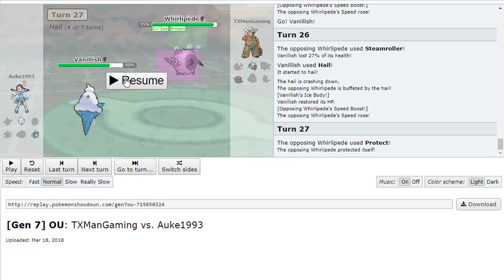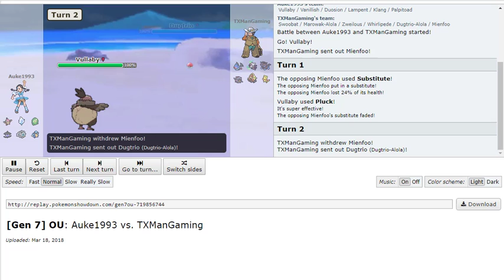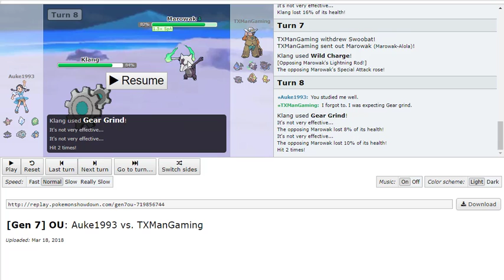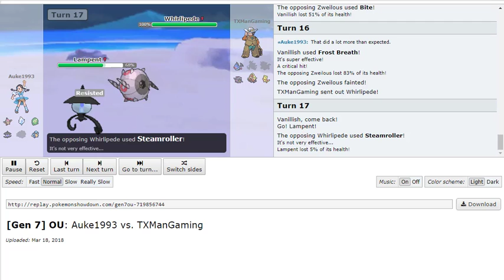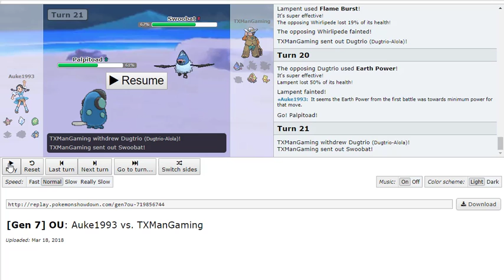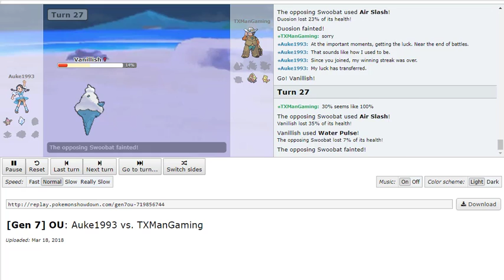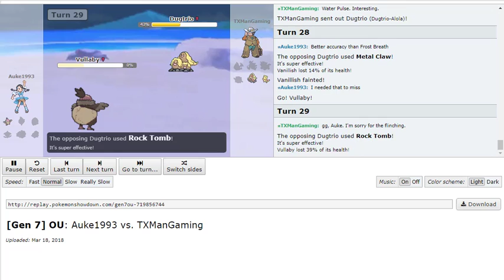Pokémon Rental Battle Tournament: Semi-final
The Auke luck really has run out. At least for me anyway.
I know why now. It's been stolen!

As part of a group with 46 members, I'm in a Discord server that does Pokémon Tournaments. The ninth Tournament we're doing uses pre-built teams, 10 of them. It's the Rental Battle Tournament! There's 16 participants in this Tournament. Let's battle!

- All teams have an average Base Stat Total (BST) of around 400 (this is including Eviolite).
- There are NO EVs on ANY Pokémon.
- All Natures are Neutral.
- All Pokémon have at least 2 damaging moves and 1 status move.
- Almost all Pokémon have a damaging move that makes use of STAB. In the few cases they don't, a teammate has that instead (for example a Seaking without a Water move, but the teammate Glalie has Water Pulse)
- All weather-summoning moves (Sunny Day, Rain Dance, Sandstorm, Hail) are used at least once in all teams combined.
- All Terrains (Electric, Psychic, Grassy and Misty) are used at least once in all teams combined.
- Pokémon whose BST is higher than 400 generally have weaker and less useful moves than Pokémon with a BST below 400.
- The same goes for items. Pokémon with a higher than average BST will generally have worse items than those with below average BST. Some items may even negatively affect the Pokémon.
- Eviolite is used only twice in all teams combined.
- There are no Z-Crystals attached to any Pokémon.
- There are no Mega Stones attached to any Pokémon.
- The abilities Pure Power and Huge Power are NOT used on any Pokémon.